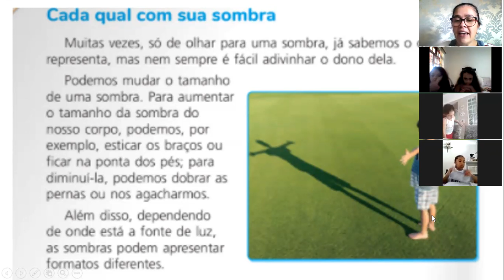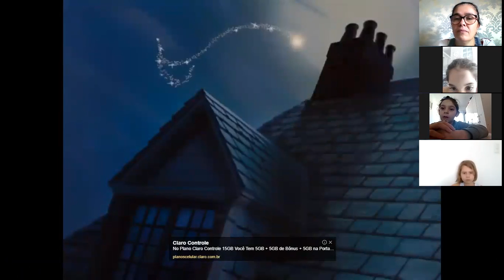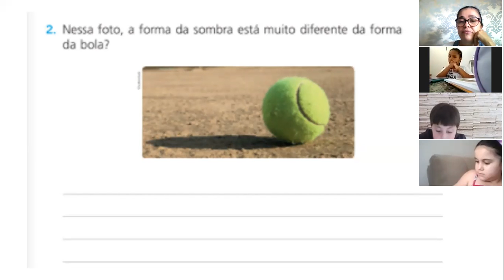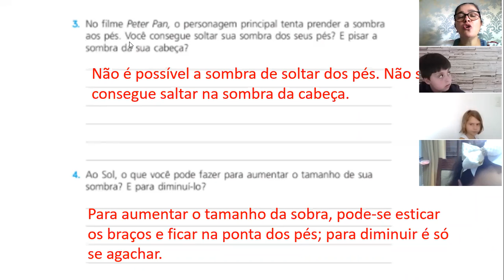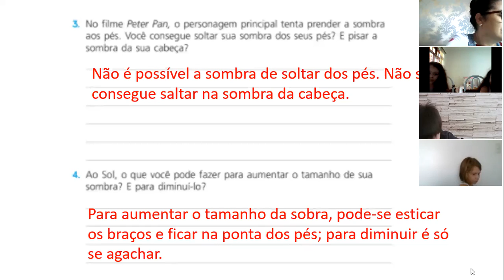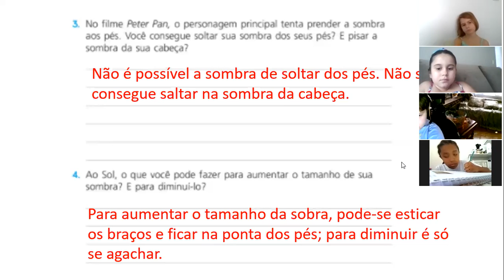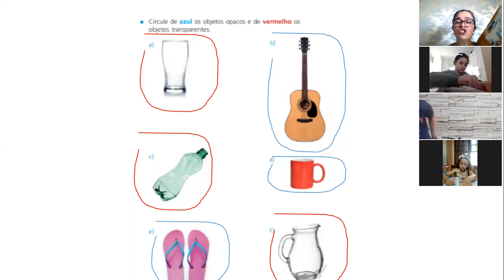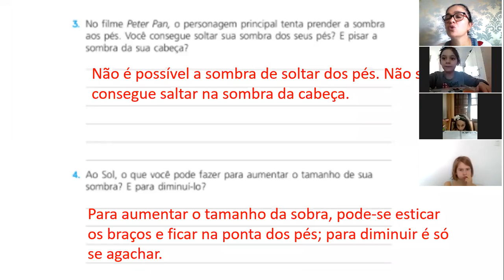LIVE DIA 21 GRAVAÇÃO